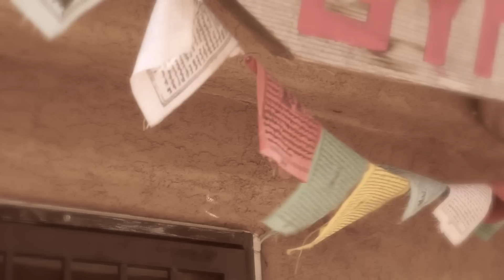Garry Blackchild- The cost of traveling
Garry Blackchild performs his song, the cost of traveling. Filmed in Albuquerque, New Mexico. Made by Fritz Bitsoie and Alex Ochoa.